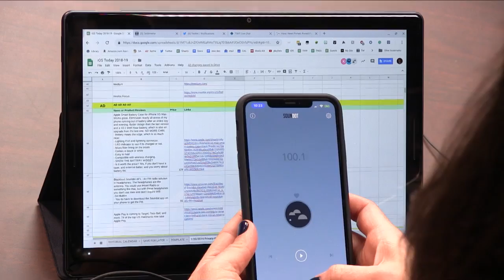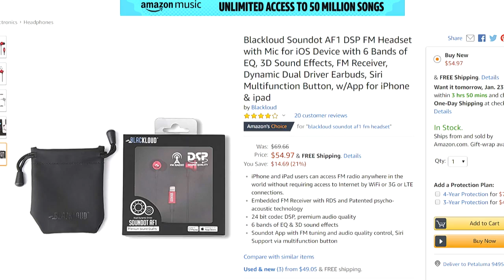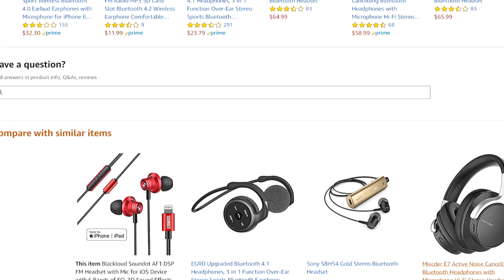Blackloud Soundot AF1 Review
Leo Laporte and Megan Morrone discuss the Blackloud Soundot AF1, an FM radio solution in wired headphones for your iPhone or iPad. Headphones are comfortable to wear and include a Siri button. Download the Soundot app and get radio on your iPhone without Wifi and without using your data plan.